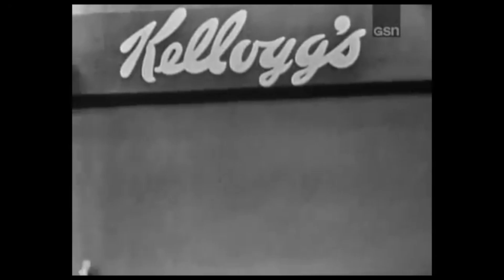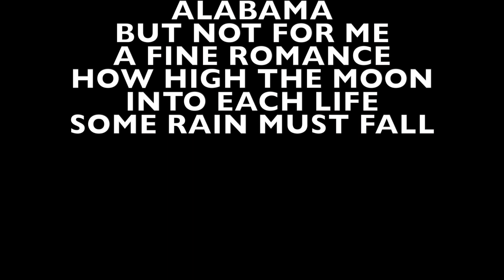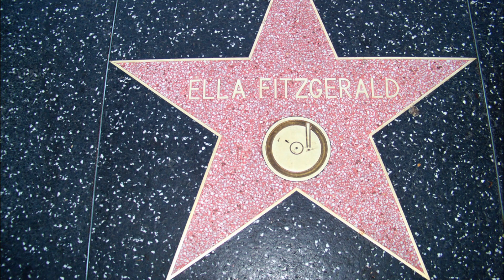EP#2 ELLA FITZGERALD - DOCUMENTAIRE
25 Avril, qu'est ce qu'on fête aujourd'hui ? Et bien c'est l'anniversaire de la naissance d'Ella Fitzgerald, autrement nommée Lady of Song.

Que son nom soit donné à un astéroïde, sur une étoile d'Hollywood ou associée à Louis Amstrong, Ella c'est le souvenir de la Reine du Jazz, du Scat et des Improvisations.

En voilà un peu plus sur sa vie, ses combats et ses aventures dans cette vidéo.

Do You Know Music est une chaine de vulgarisation musicale, le but, c'est de vous faire découvrir de nouveaux horizons musicaux, d'en découvrir plus sur vos artistes préférés et surtout, SURTOUT de pouvoir briller en société avec des anecdotes qui claquent.

BREF, Do You Know Music avec son concept "On Fête Quoi Aujourd'hui" est fait pour vous.